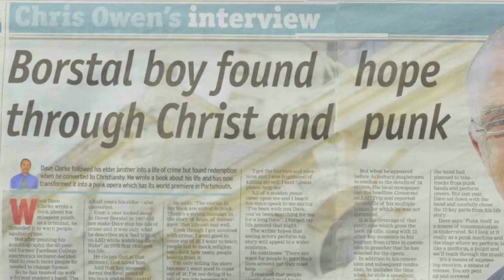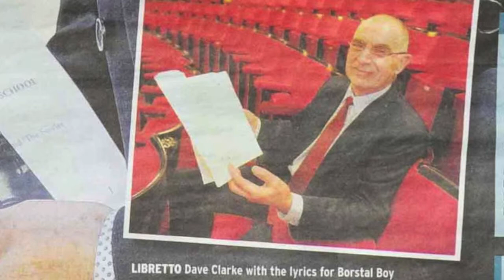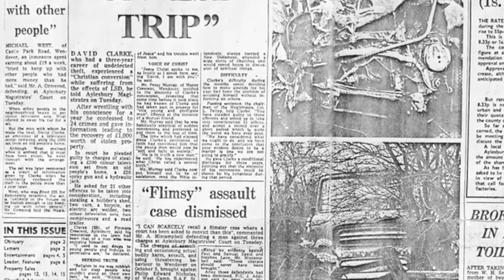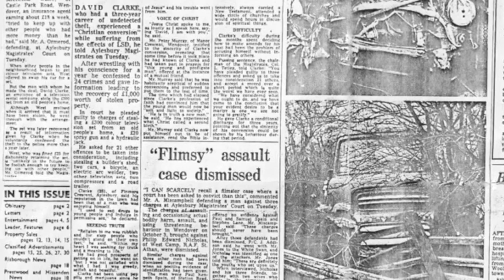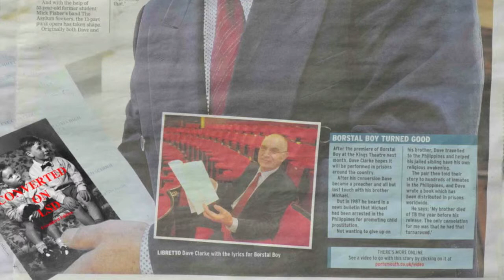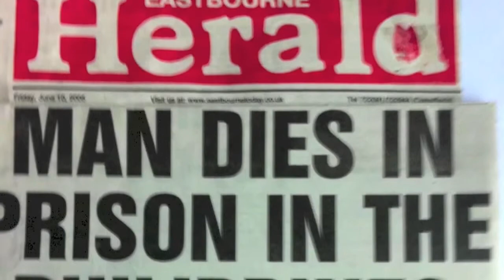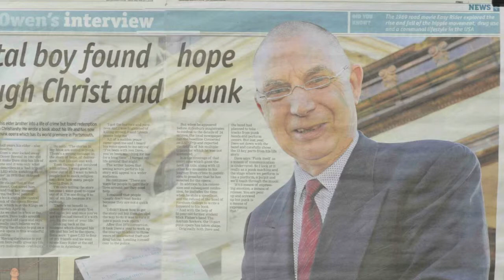Borstal Boy World Priemer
Birth Of A Punk Opera
The Portsmouth special news, center page  feature Saturday 1 March 2014